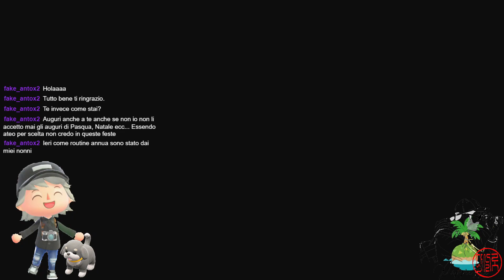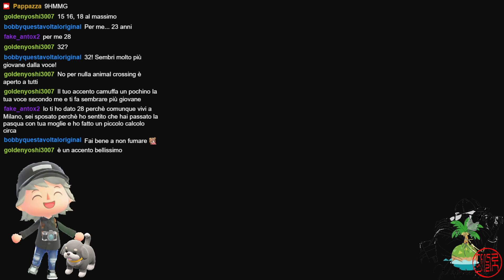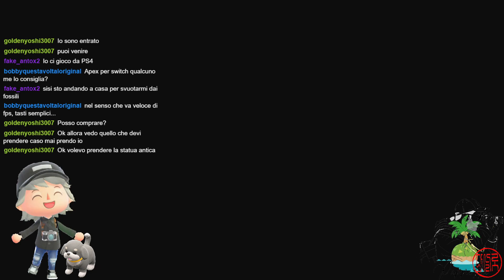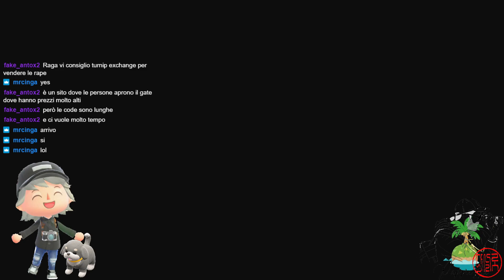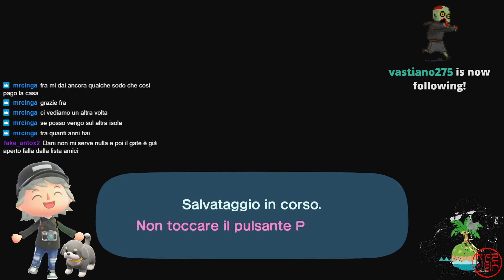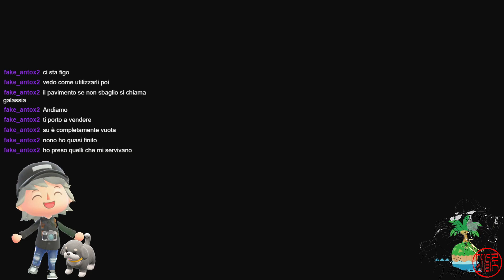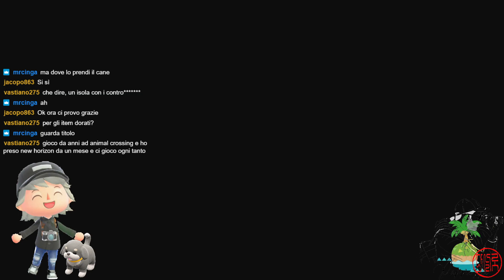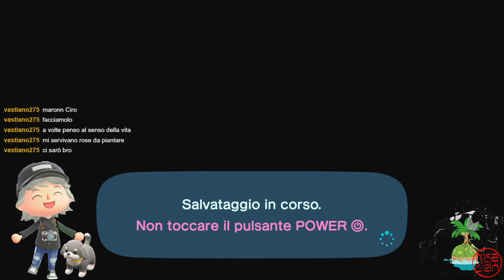LIVE su ACNH - Un po di Routine e visito isole facendo 4 chiacciere